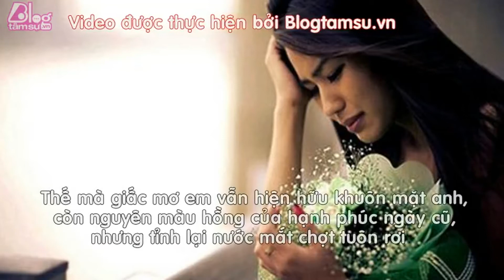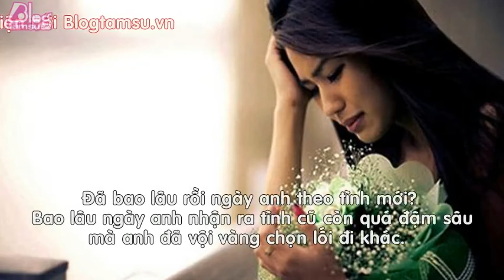Blog Tâm Sự : ĐÂU PHẢI EM CHỜ ANH MÃI ĐƯỢC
ĐÂU PHẢI EM CHỜ ANH MÃI ĐƯỢC
Em từng hứa, rằng em sẽ đợi anh
Nhưng có phải quá lâu rồi phải không anh?
‪#‎Tinhyeu‬

★ TOP 10 Peppa Pig Finger Family Song, Nursery Rhymes For Kids By Lollipop Nursery Rhymes TV: